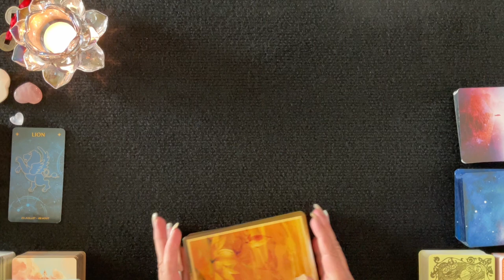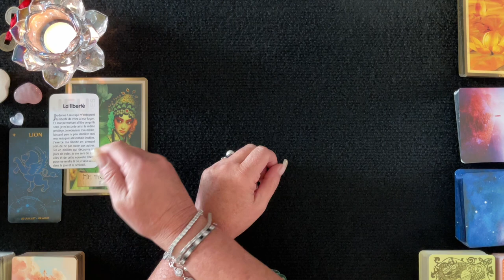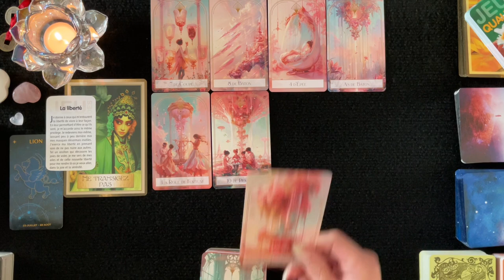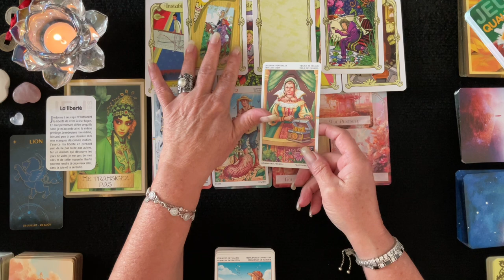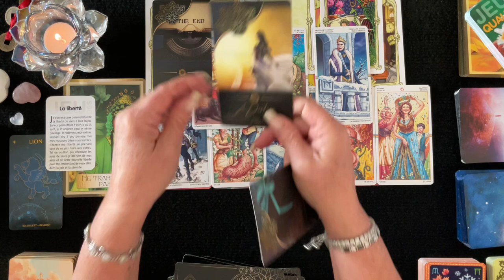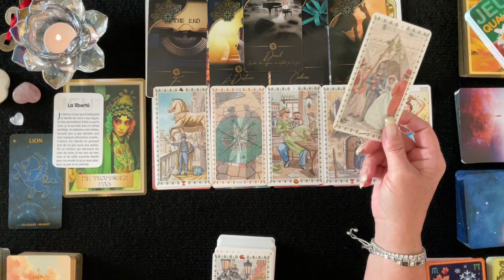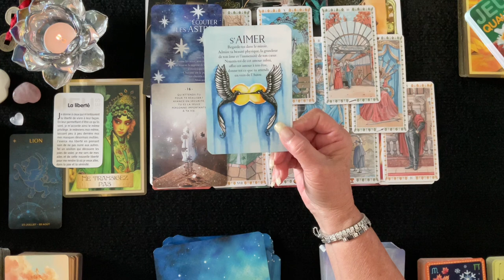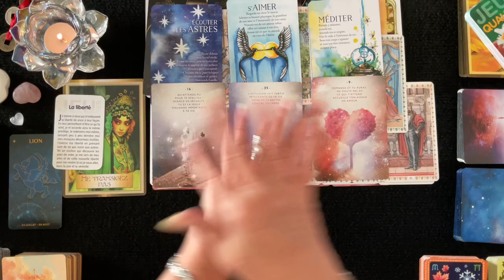LION - Un virage arrive dans votre vie et un nouveau départ excitant - Octobre 2024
Dans cette vidéo vous trouverez un tirage général pour les Lions d'où il est question de tous vos domaines de vie; activité professionnelle, finances, relations affectives et développement personnel et spirituel. Je vous invite à visionner également sous vos signes Lunaire, Descendant et Ascendant pour avoir un tirage plus complet. J'espère que cela vous permettra d'obtenir une vie plus lumineuse et divine. Des pistes, des conseils pour vous éviter et prévoir des épreuves de la vie et vous permettre d'en être le Maître et avancer plus sereinement.

__________ ⏱ Minuterie ⏱ ____________

Pro - 16:15
Sentimental - 24:07
Carte Conseille
1er décan - 33:55
2e décan - 36:56
3e décan - 39:47

 🔮 Bienveillante Guidance
 ✨ Bon Visionnement